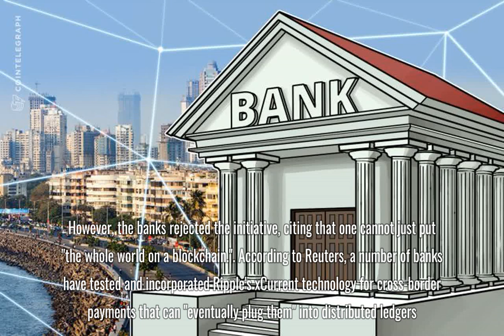Ripple: Banks Unlikely to Apply Blockchain for Cross-Border Payments in Near Future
Ripple chief cryptographer David Schwartz claims that banks are unlikely to deploy blockchain to process international payments, citing low scalability and privacy problems, Reuters reports June 13.
In an interview with Reuters, Schwartz argued that despite the fact that banks acknowledge blockchain technology’s potential in reducing transaction times and costs, the technology is still not scalable and not private enough to be implemented by banks on a global scale.
Ripple claims that xCurrent’s immutable “interledger” protocol offers instant settlement, making it superior to existing payment networks.